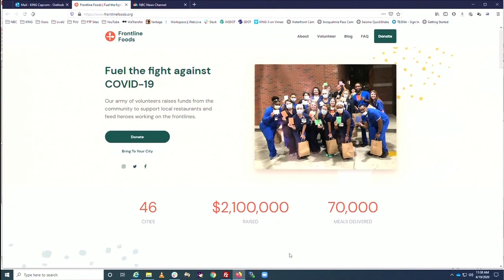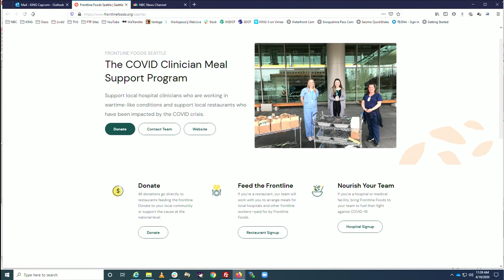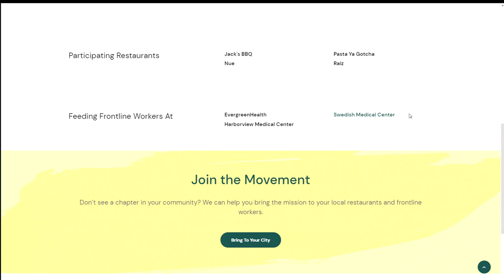Frontline Foods helps Seattle restaurants feed medical workers during pandemic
Frontline Foods, a grassroots organization, is helping medical staff and local businesses during the coronavirus pandemic.